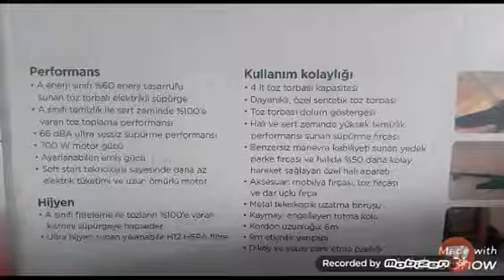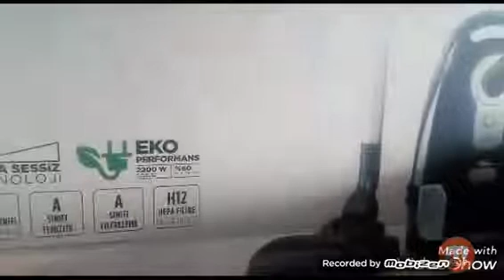VESTEL A 8100 ELEKTRİKLİ SÜPÜRGE TANITIM VE ÖZELLİKLERİ-YENİ ÜRÜN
Veste YILDIZ A8100 Elektrikli Süpürge
AAA Teknolojisi 66 dB Ses Gücü Seviyesi 4 lt Toz Kapasitesi Yıkanabilir HEPA 12 Filtre 9 m Etkinlik Yarıçapı
YILDIZ 8100 🔌 ELEKTİRİKLİ SÜPÜRGE
DETAYLI BİLGİ ALMAK İÇİN;
SORMAK İSTEDİĞİNİZİ SORULARI YORUMLARDA BELİRTEBİLİRSİNİZ.
🆎 ONE OLMAYI UNUTMAYIN